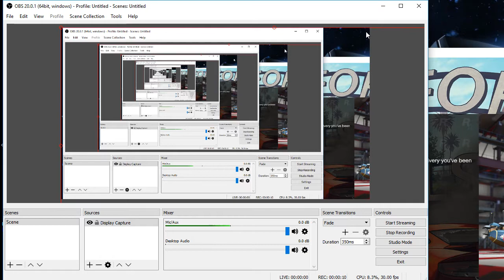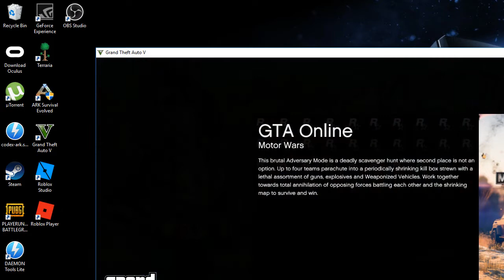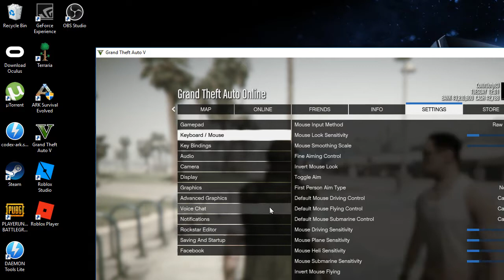lets play gta v